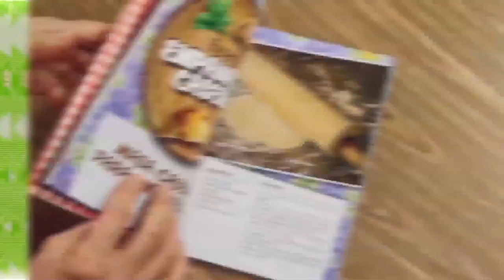CARRÉ DE CERDO AGRIDULCE + PAN DE VERDURAS - COCINA RICA TV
¡Anotá los ingredientes!:
CARRÉ DE CERDO AGRIDULCE:
1 Lomo de Cerdo OCHSI.
2 dientes de ajo.
50 cc de salsa de soja.
2 cdas. de mostaza.
1 taza de azúcar morena.
1/2 taza de vinagre de manzana.
2 cdas. de mostaza.
2 cdas. de salsa de soja extra (p/ la salsa agridulce).

PAN DE VERDURA:
1 kg de harina 000.
50 g de levadura fresca.
50 g de manteca.
2 tazas de jugo de zanahoria (también puede ser de remolacha o espinaca).
50 g de azúcar.
10 g de sal.
1 cda. de extracto de malta COPALSA.
300 g de pasta de zanahoria (remolacha o espinaca).